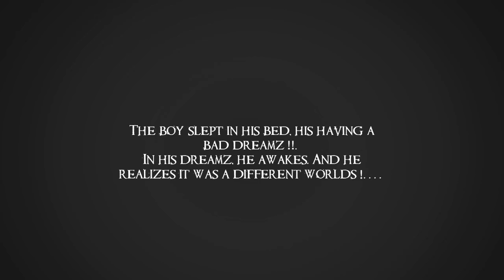Dreamz! Android Gameplay ᴴᴰ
Dreamz! by Trashbucket  . (ANDROID/iOS/iphone/ipad)

The boy slept in his bed, his having a bad dreams!. In his dream, he awakes and he realizes it was a different worlds.